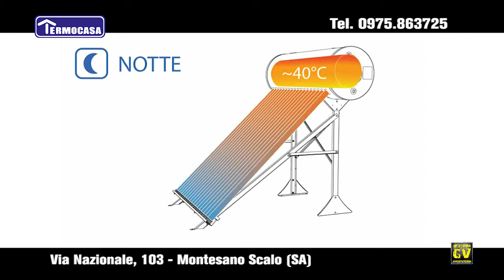spot termocasa solare 2014